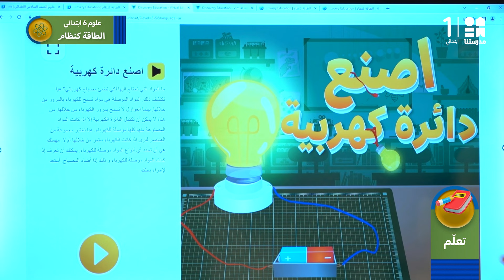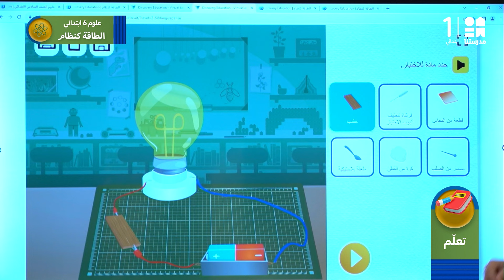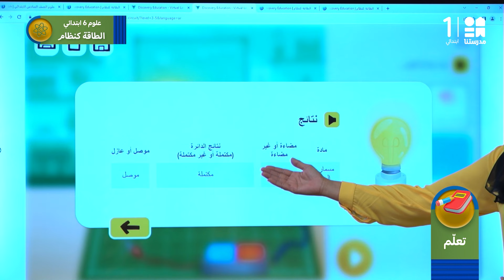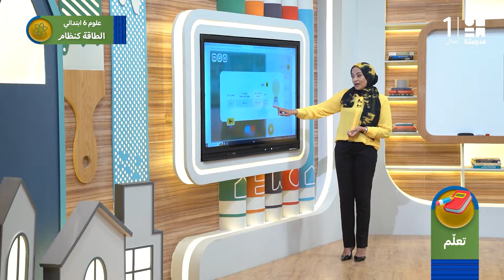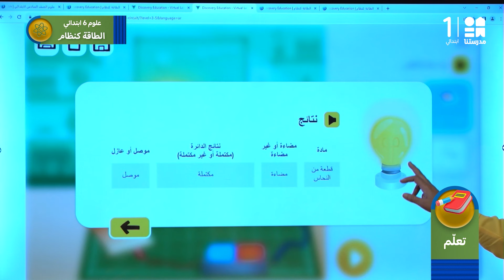الطاقة كنظام | العلوم | الصف السادس الابتدائي